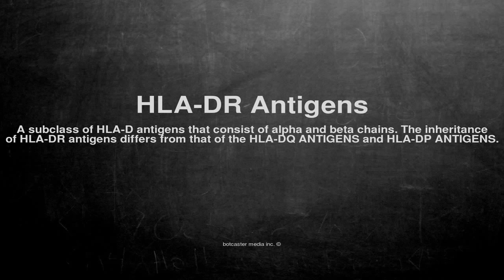Medical vocabulary: What does HLA-DR Antigens mean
What does HLA-DR Antigens mean in English?